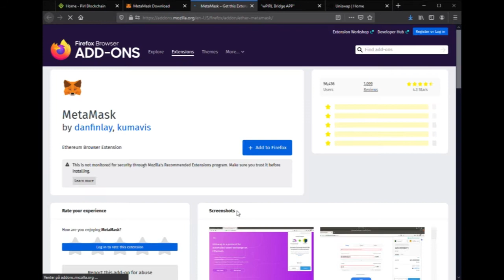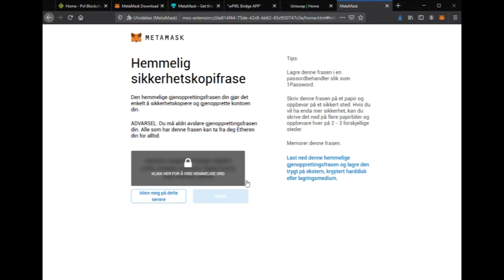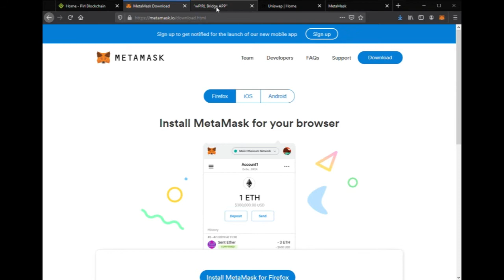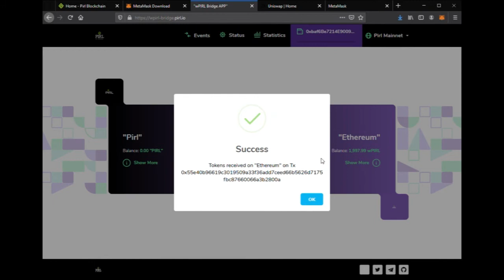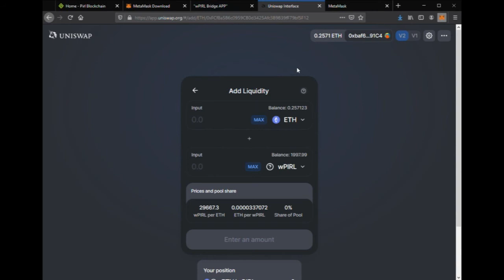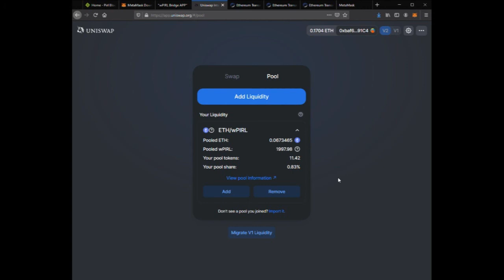How to transfer Pirl to Uniswap liquidity Pool.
Step by step guide to make a cross chain transfer and add liquidity to Uniswap.

Links used in this video to convert Pirl and transfer wPirl to uniswap pool.

wPIRL - address
0xFCf8a5B6c0959CB0d3425Afc3B9B39fF79bf5F12